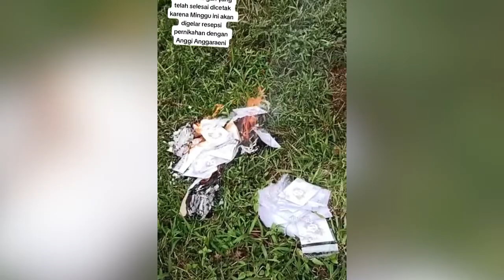Fahmi Husaeni Tiba-tiba Unggah Foto Norma Risma di Medsosnya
Fahmi Husaeni menanggapi netizen yang menjodoh-jodohkannya dengan Norma Risma yang sama-sama mengalami nasib pahit dari pernikahan.

Hampir senasib, Fahmi Husaeni juga ditinggal istrinya hanya selang sehari menikah dengan Anggi Anggraeni. Anggi Anggraeni diketahui ternyata kabur dengan mantan kekasihnya.

Di akun Tiktok pada Senin (17/7/2023), Fahmi Husaeni mengunggah berita soal dirinya yang dijodohkan dengan Norma Risma.

Laporan: Desy
Editor Video: Rangga Baskoro